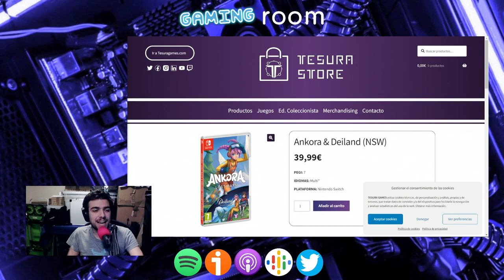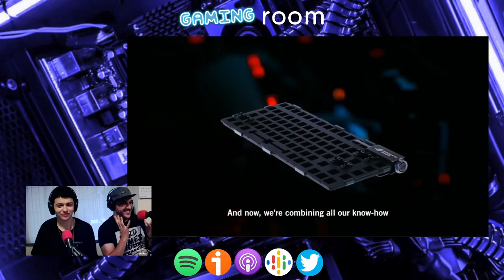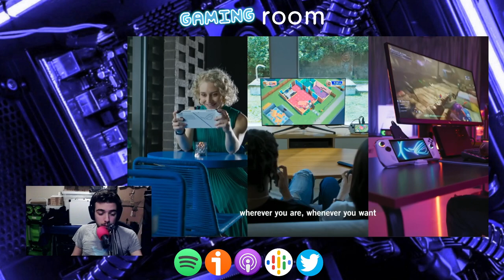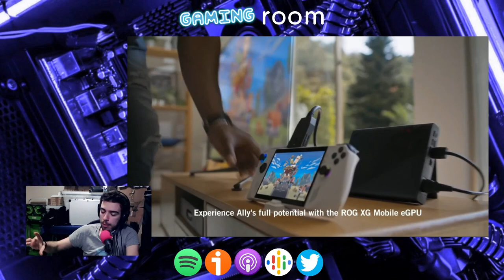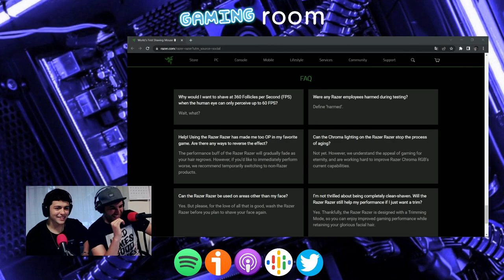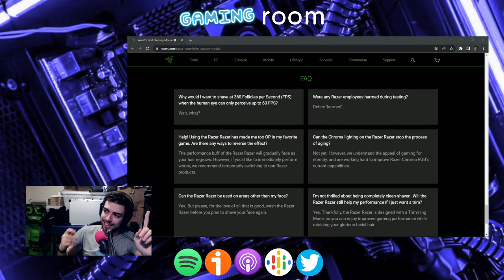ROG Ally, April Fool's de SEGA y Razer y ¡La visita de Darca! - Gaming Room #065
¡Vuelve Gaming Room con muchas novedades (sorprendentemente)! En esta ocasión, contamos con nada más y nada menos que Darca97 ¡EN EL ESTUDIO! Acompañados por él y por nuestro querido Jose, comentaremos las bromas de April Fool's de Razer y SEGA, la película de Super Mario Bros y las previsiones de Sony acerca de sus PS VR2. Por otro lado, hablaremos sobre ROG Ally y el anuncio de Nintendo sobre el Joy-Con Drift. Por último, entrevistaremos a María Isabel, de BlackGate Studios, que nos hablará sobre Delirium.